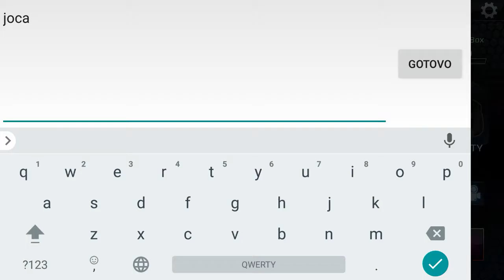Power Rangers: Legacy Wars Android Gameplay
Rita Repulsa, the space witch, has infected the Morphin Grid, creating virtual monsters and Ranger clones programmed to fight on her behalf. Fight back with your own curated team of legendary Power Rangers and villains from the multiverse! Unlock new Rangers, upgrade your best warriors and create the best team to defeat Rita, and save the Morphin Grid.

FEATURES

BATTLE PLAYERS IN REAL-TIME
Strategize, dodge and fight against real players in real-time PvP and unlock different arenas from famous locations in the movie and TV Show!

STUNNING CONSOLE QUALITY GRAPHICS
View your favorite Power Rangers and their iconic moves like never before. Full-blown 3D character models with stunning visuals and animations!

COLLECT NEW & ICONIC POWER RANGERS
Unlock new Rangers and collect 40+ warriors ranging from the new movie Power Rangers to classic Rangers to villains from across the Power Rangers multiverse!

CUSTOMIZABLE TEAMS
Create the best team to fight for you. With your ultimate team, you can challenge top players from around the world!

GROW STRONGER
Upgrade your best warriors with Zeo Shards earned through battles, missions and more to increase your winning streaks and battle stats!

Build alliances to share, chat and trade tactics, strategy and combos! Watch replays to learn from other members and follow your favorite players.